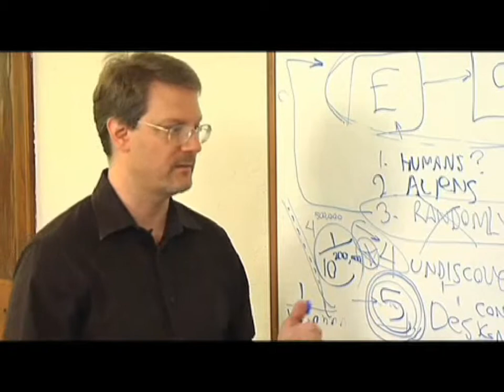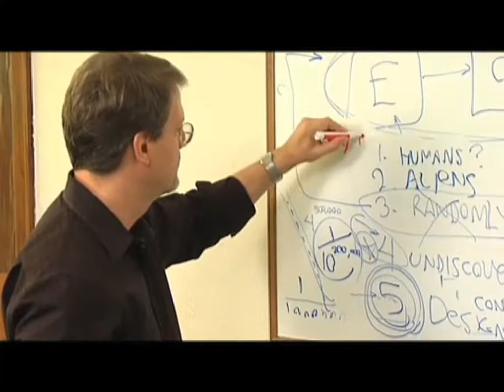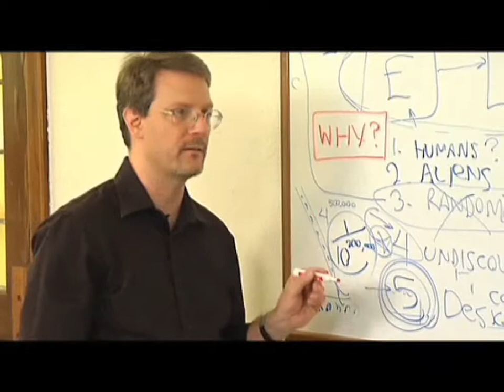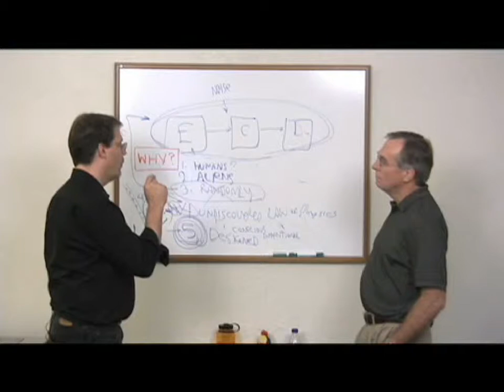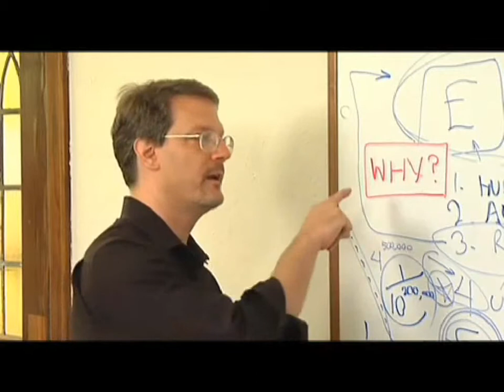The Origin and Nature of Science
Perry Marshall, Author of "Industrial Ethernet" and Communications Engineer Bill Jenkins give a technical Treatment of Information Theory as it relates to DNA and Evolution.